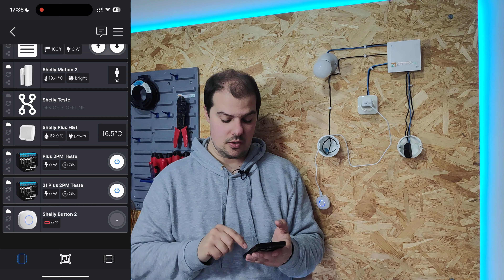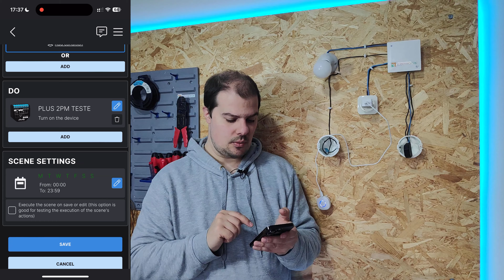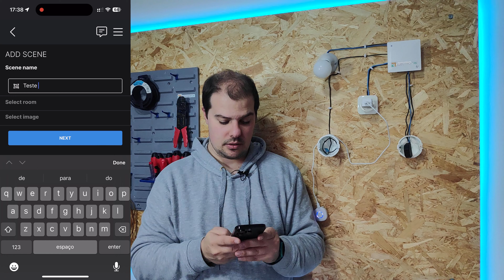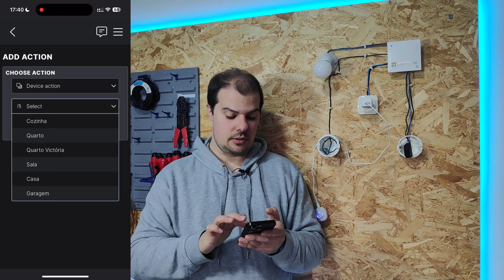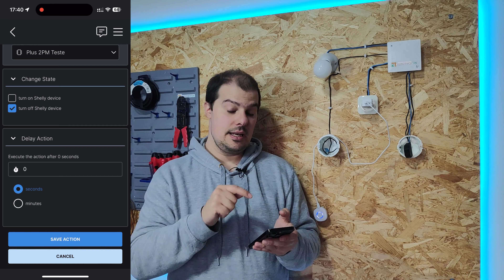Como criar atrasos nas acções de um cenário Shelly!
Neste vídeo mostro-vos como colocar atrasos entre acções nos cenários da Shelly!